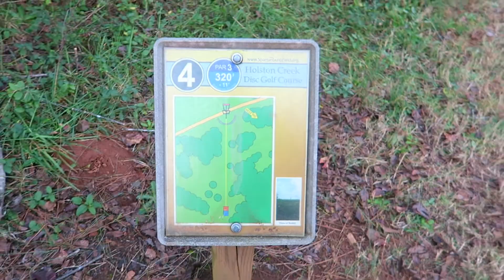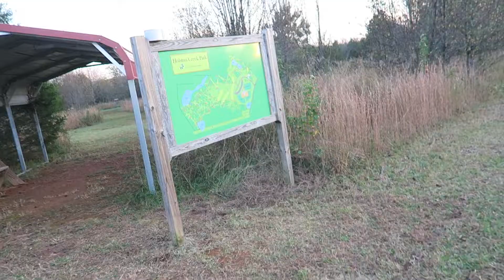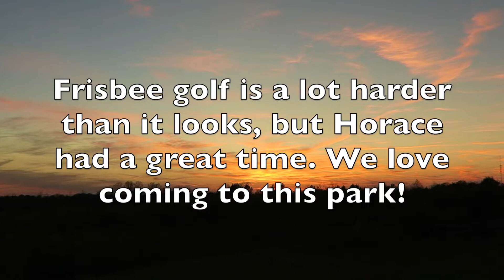First time playing Frisbee Golf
When we went on our anniversary weekend Horace bought a set of frisbee golf discs. This week we went to Holston Creek park so he could try them out. It's a lot harder than it looks!

Simply Howard